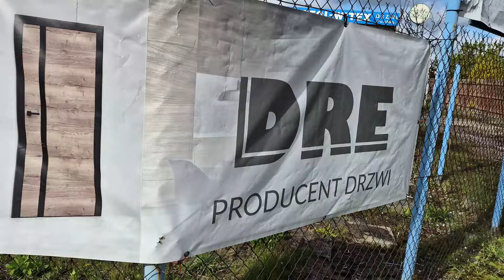Magazyny Samoobsługowe. #1.Wybór dobrej lokalizacji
Wybór dobrej lokalizacji pod Self Storage jest prosty. Zastosuj się do moich uwag a dokonasz właściwego wyboru.

A teraz warunki udziału w losowaniu.
Do wygrania nagroda główna:
1. Konstrukcja domu modułowego Magurski 02 od firmy Woodcorehouse.pl o wartości ponad 30 000 zł
 lub
  Udział w mojej działce leśnej na Mazurach w pobliżu jeziora Śniardwy o powierzchni 1000m2, przepisany notarialnie.
Pozostałe nagrody:
2. Tygodniowy pobyt w domku Tiny House na Kaszubach przy samym jeziorze.
3. Tygodniowy pobyt w Mikro Domku na Kaszubach przy samym jeziorze.
4. Zaproszenie na kolację
Każdy uczestnik otrzymuje możliwość kilkudniowego pobytu na jednej z wybranych działek do końca 2024 r: Końcewo na Mazurach, Miłoszewo na Kaszubach, Brzozie w Borach Tucholskich.
Losowanie głównej nagrody odbędzie się 22 maja 2024 r.
Losowanie pozostałych nagród odbędzie się 3 maja 2024.
Warunki uczestnictwa.
Dobrowolna wpłata na konto mojej córki Marcelina Józefowska na rzecz operacji która będzie miała miejsce 22 maja 2024 r.

Minimalna kwota wpłaty nie jest ustalona.
Numer konta:
Marcelina Józefowska
Alior Bank 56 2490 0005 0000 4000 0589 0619
Tytułem: Darowizna na operację

Proszę pamiętać, że wpłaty są dobrowolne I nikt nie musi tego czynić jeśli nie czuje takiej potrzeby.
Zbieramy na operację i rehabilitację córki.
Przedstawione nagrody są formą podziękowania i nie gwarantują wszystkim wygrania.
W przypadku pytań proszę o kontakt osobisty lub telefoniczny.
Będę również wdzięczny za pomoc w udostępnianiu.
Życzę wszystkim powodzenia